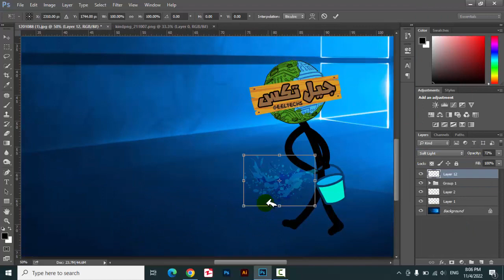تحويل خلفية ويندوز 10 الي صورة مدهشة - خلفية اللابتوب الجديدة - جيل تكس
خلفية لاب توب HD مستوحاه من خلفية ويندوز 10 الرسمية Official Win 10 wallpaper ويتم تصميم الصورة كدرس من دروس الفوتوشوب photoshop

تـــواصـــل معنــــا
تابعنا على صفحة الفيسبوك :
تقديم الفيديو : عمرو عصام الدين - Amr Essam Eldien
مونتاج : عمرو محمود - Amr Mahmoud